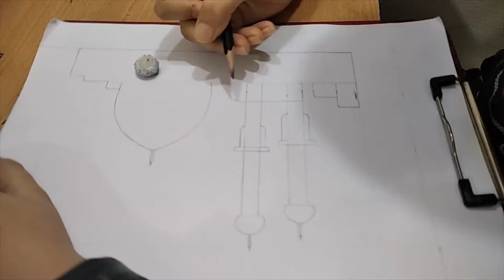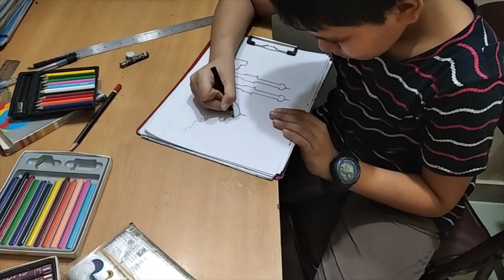How to draw a mosque 🕌 time lapse (TETBD)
Drawing a mosque - step by step - by Md Tanvir Khan.